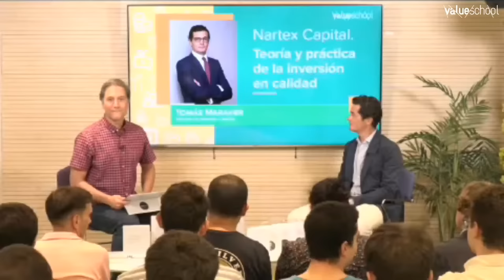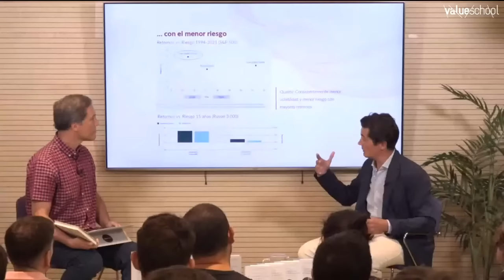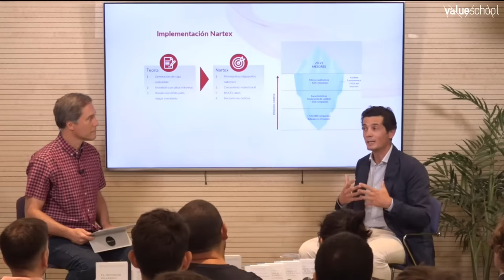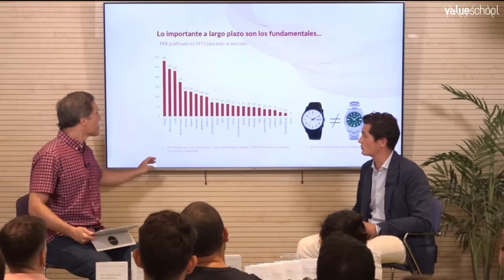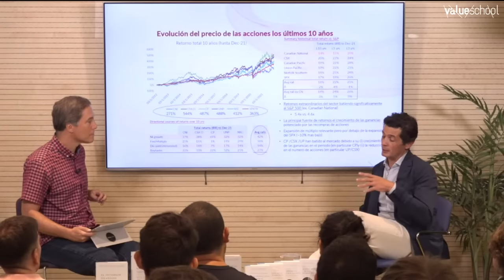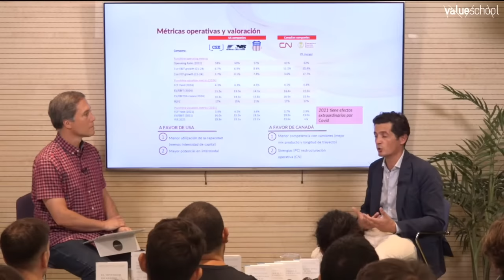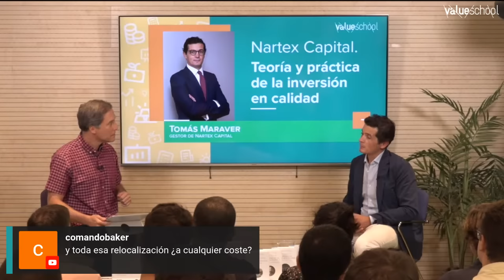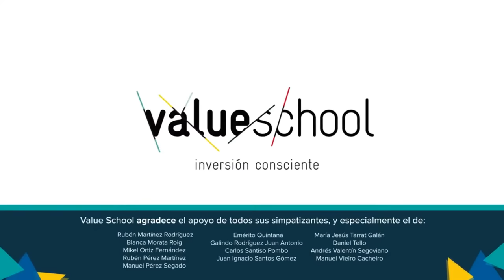Nartex Capital. Teoría y práctica de la inversión en calidad - Value School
A lo largo de este encuentro con Tomás Maraver conoceremos el estilo de inversión de Nartex Capital y examinaremos su tesis de inversión sobre una empresa norteamericana de ferrocarriles que forma parte de la cartera del fondo.

Tomás Maraver, gestor de Nartex Capital, es ingeniero industrial por el ICAI. Tomás ha desarrollado su carrera profesional trabajando en el sector financiero en Londres a lo largo de quince años. Primero, trabajando para JP Morgan, luego para KKR (líder global en private equity), y finalmente para el hedge fund Kingstreet. En diciembre de 2021 lanzó Nartex Capital con su socio Inigo Gasset.